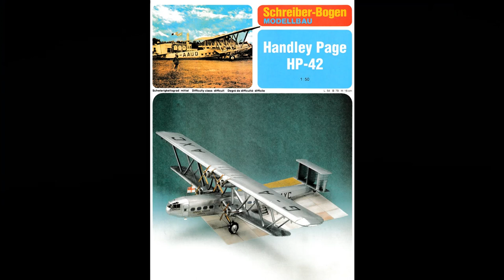Handley Page HP-42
This is a model of the Imperial Airways Handley Page HP-42.
This is a paper and card model produced by Schreiber-Bogen.